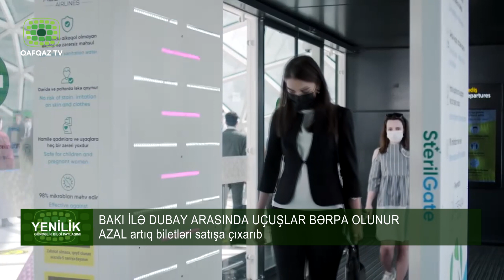BAKI İLƏ DUBAY ARASINDA UÇUŞLAR BƏRPA OLUNUR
AZAL artıq biletləri satışa çıxarıb